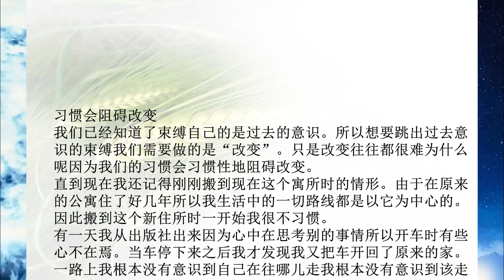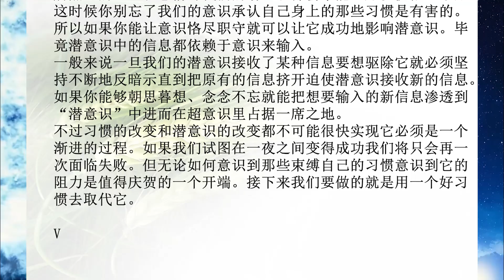超意识束缚你的是过去的意识